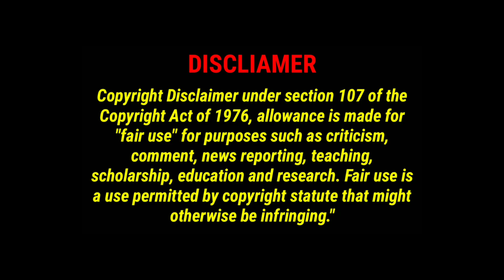Vidamuyarchi Title Troll | AK62 | Ajith Kumar | Magizh Thirumeni | Smile Memes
AK 62 Movie Vidamuyarchi Title Troll | AK62 | Ajith Kumar | Magizh Thirumeni | Leo Update | Smile Memes

Source Video Credits to Corresponding Creators and Company
Edited by Smile Memes

* This content doesn’t belong to Smile Memes, it is edited and shared only for the purpose of awareness, and if the content OWNER (visual/audio) of this content has any issue, we request you to directly message to this page, thus we sort out the outcome.⁣⁣⁣⁣⁣⁣⁣⁣⁣⁣

The people who wants to delete the footage (if i used one) . instead of give us a copyright strike , you can contact us in Mail : . i will remove the content immediately. Or we are ready to give the revenue that we made from the video. Because we are spending oceans of times to achieve our dreams. Thats includes many life.

Smile Memes